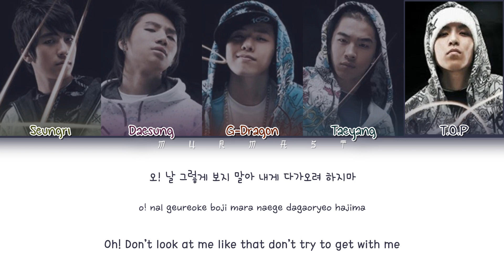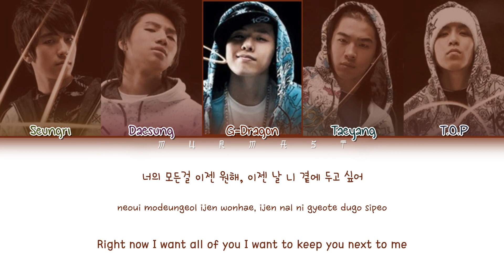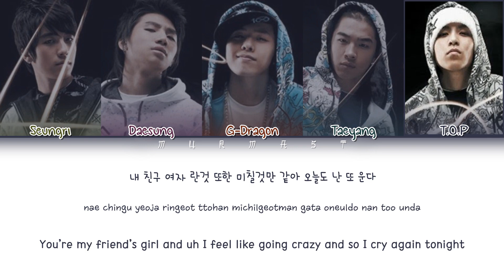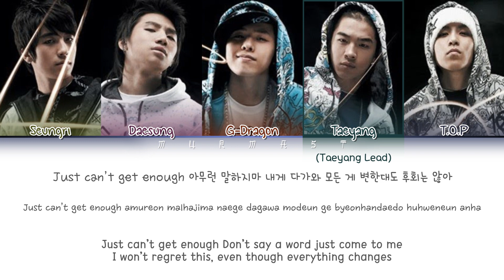BIGBANG (빅뱅) - SHE CAN'T GET ENOUGH (Color Coded Lyrics Eng/Rom/Han)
By - Murmast

• Members: Seungri, Daesung, G-Dragon, Taeyang, T.O.P